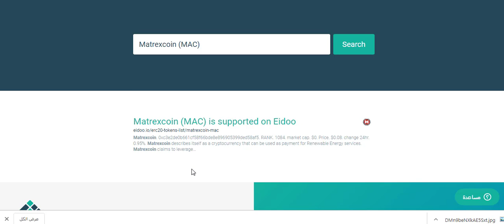renewable energy token MATREXCOIN MAC at eidoo